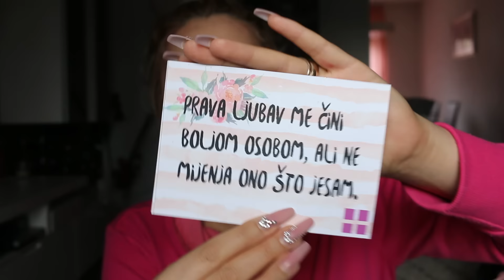♥UNBOXING Tester-box veljača 2016.♥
Drage moje, donosim vam  još jedan unboxing video!
Ako vam se video sviđa, ne zaboravite lajkati, komentirati i pretplatiti se na moj kanal!! ♥♥

Proizvodi u tester boxu:

Maybelline New York SuperStay 24h tekući puder 30 ml: 69,90 kn

Nivea Care hranjiva krema 100 ml: 27,90 kn

Avene micelarni losion 100 ml (200 ml : 66,60 kn) : 33,30 kn

Bell HypoAllergenic maskara 9g: 49,99 kn

CL Med deo stick 25 ml (40 ml : 29,90 kn ): 18,68 kn

Avon Perfectly Matte ruž za usne 3,6 g: 25 kn

UKUPNA VRIJEDNOST:  224,77 kn